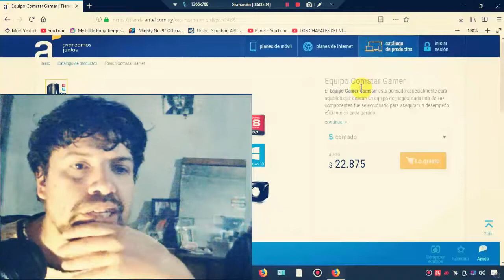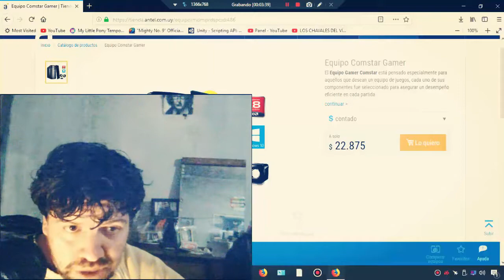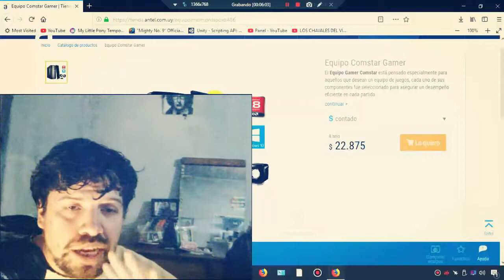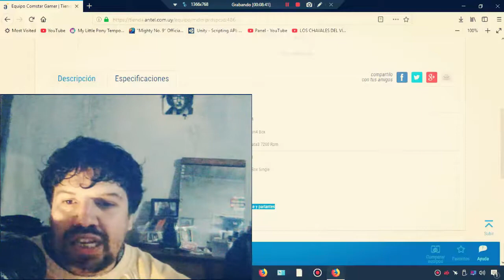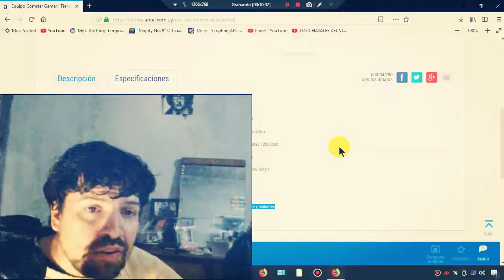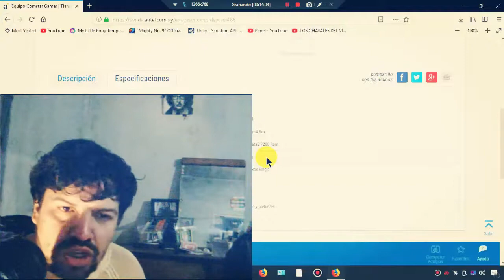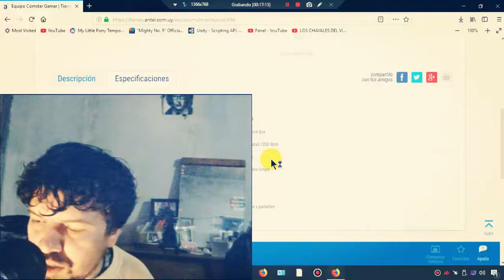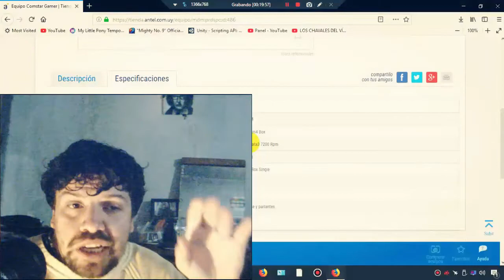Vale la pena comprar PCs en la tienda de antel? (Respuesta Ruben Balbuena parte 1)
llego la 7ma generación de Amd Apu, vemos una configuración en la tienda Online de Antel a petición de un usuario de Youtube.